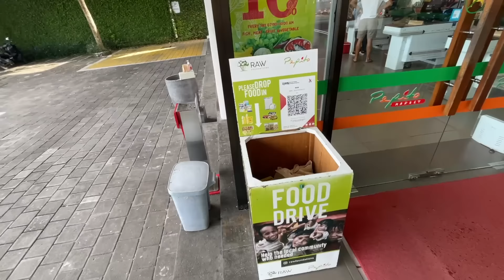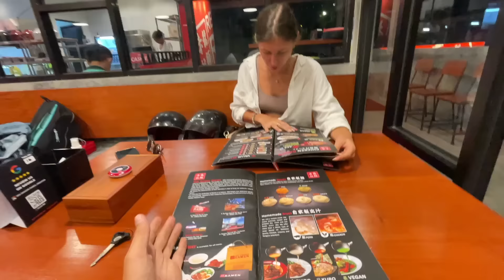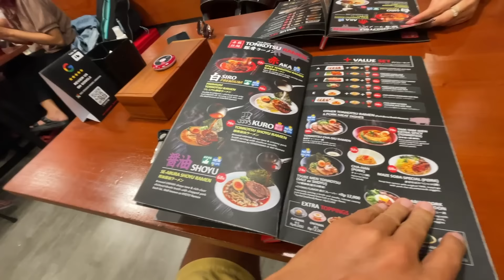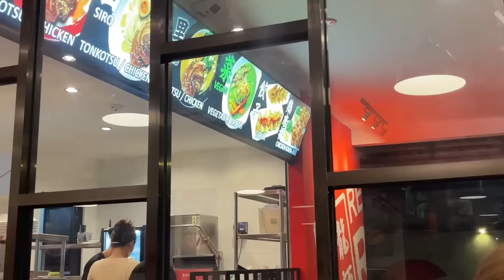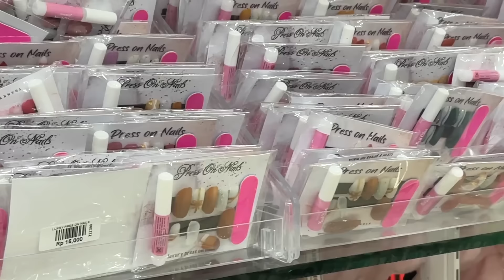БАЛИ. ДЕНЬ СЮРПРИЗОВ. Пляж, Чангу, закат.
Бали. Bali.
Вернулись с острова Нуса Пенида. Бали преподносит сюрпризы. Оплатили пляж, а его нет. Отправились в Чангу в кафе, а оно закрыто. Зато нашли вкуснейший рамен. Закат тоже был хорош.